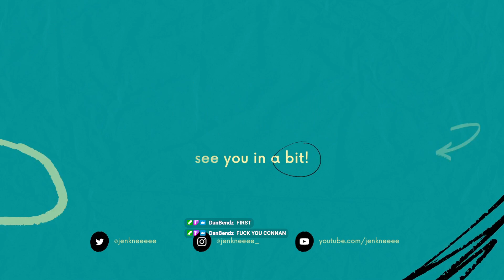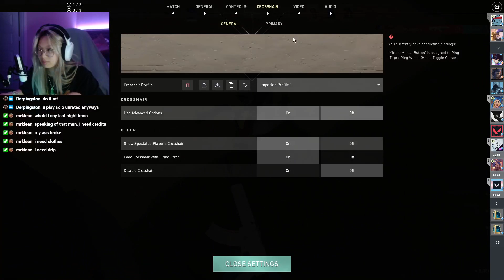09.06.22 shopping spree yuh // !burp !whiff !yt